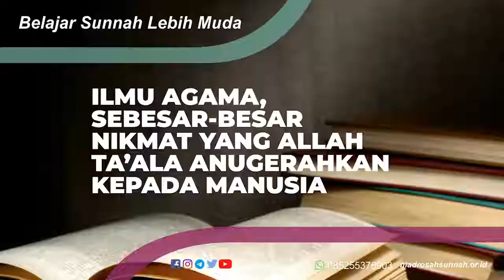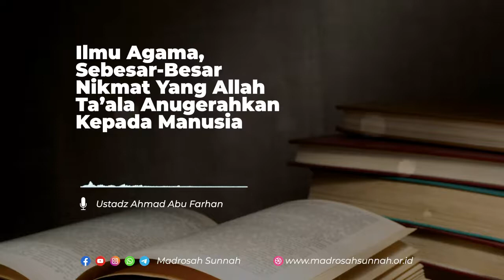Ilmu Agama, Sebesar Besar Nikmat Yang Allah Ta’ala Anugerahkan Kepada Manusia